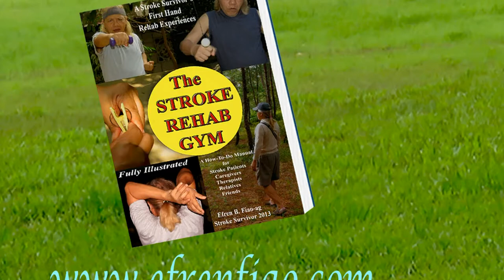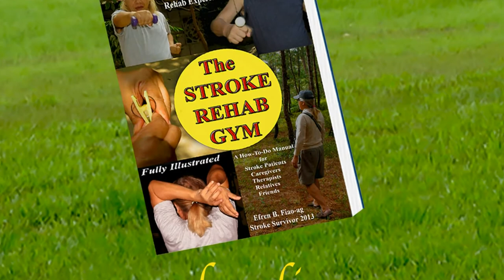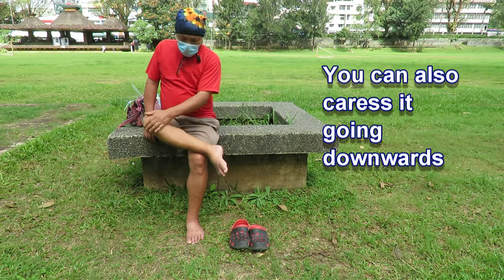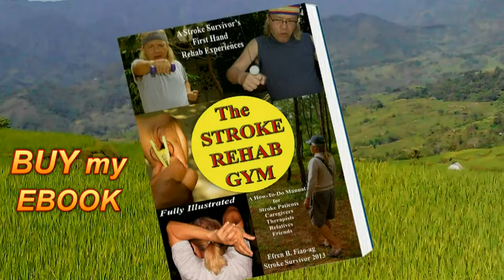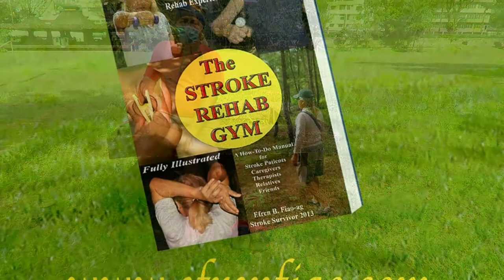HOW TO INTRODUCE BASIS LEG MOVEMENT AFTER A STROKE ATTACK (Tagalog/English)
As a first timer as a stroke patient, I was simply at a loss on how to tackle my paralysis. I just forgot that I had a right side. I was more concerned on my normal left side and how it can adjust and acquire new skills to make up for my limp right side.
I now understood how it is for us, as stroke survivors, on how to start our muscle recovery from the very start. Thus, this video will start a series of eight videos until to that moment of standing and taking the first step. This is to give you an idea on how to build up leg and knee strength, from sitting to basic standing before taking the first step forward.